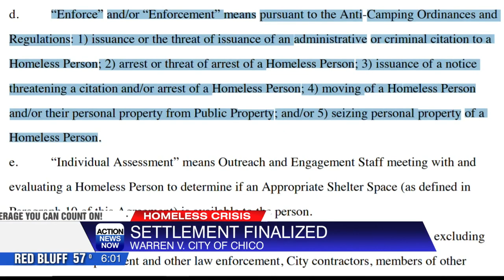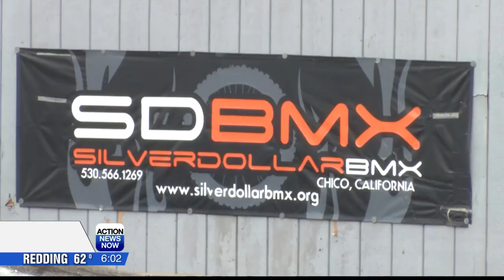Settlement agreement in Chico homeless lawsuit may soon clear public spaces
There will be 177 Pallet Shelters at the former BMX site in Chico.